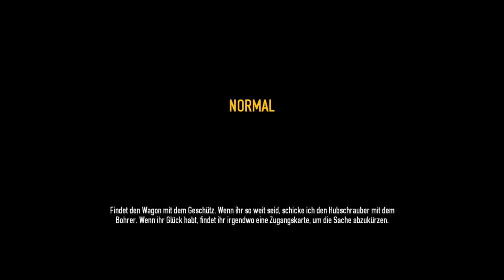PayDay 2 I Lets Play together in deutsch I S01E14 I Eisenbahnraub